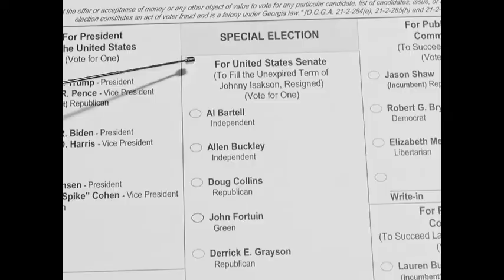Election 2020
This is the second addition of get your booty the poll.